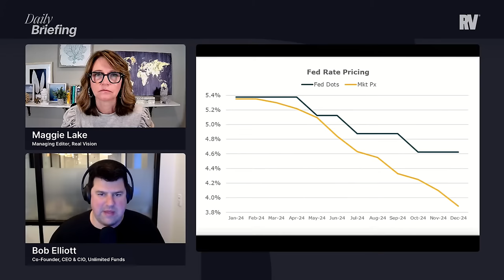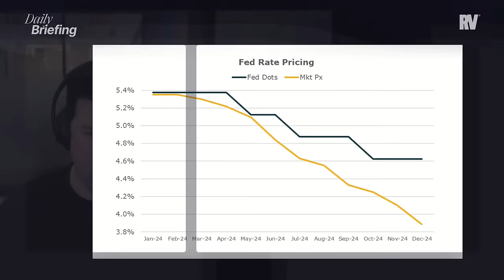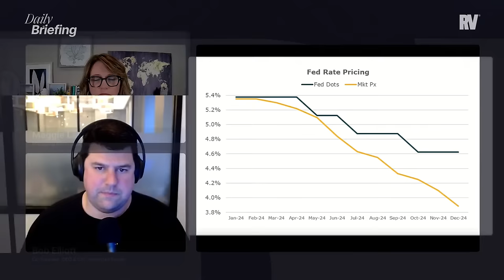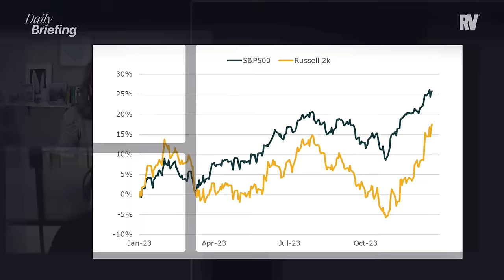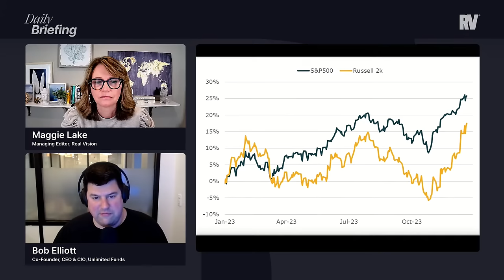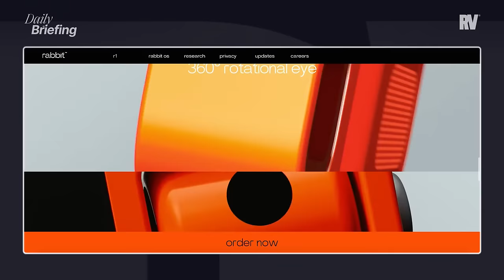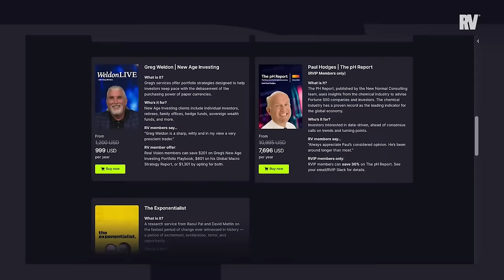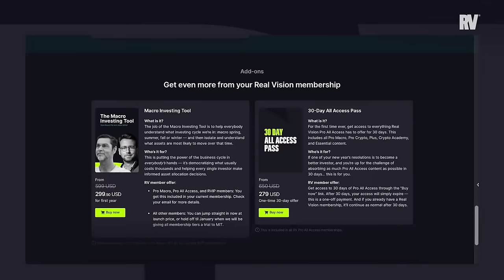#950 - Is It Time To Fade Bonds? With Bob Elliott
Bob Elliott, co-Founder, CEO, and CIO of Unlimited Funds, sits down with Maggie Lake to discuss the recent market action, why he’s bearish on bonds, and the potential parallels between early 2024 and the volatility-laden market terrain of 2023.